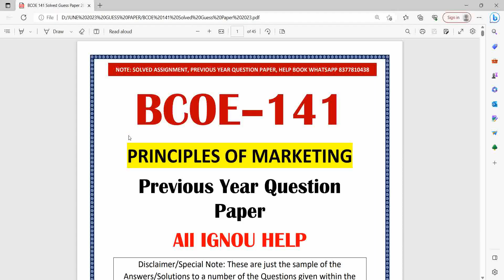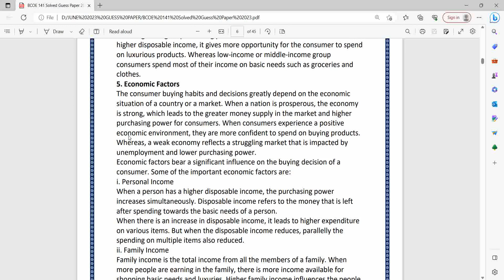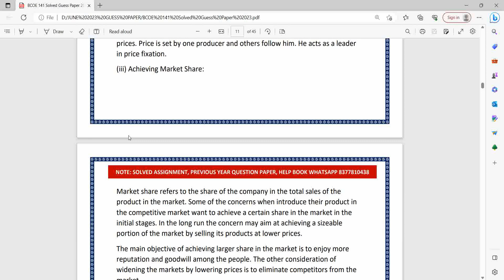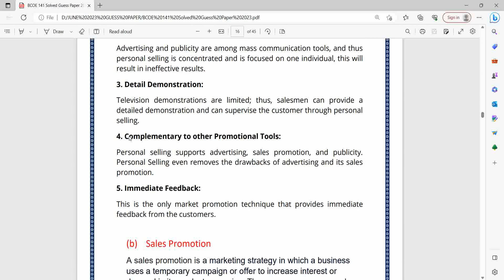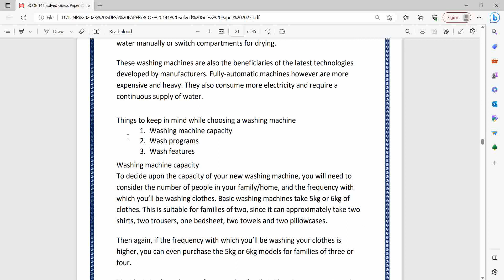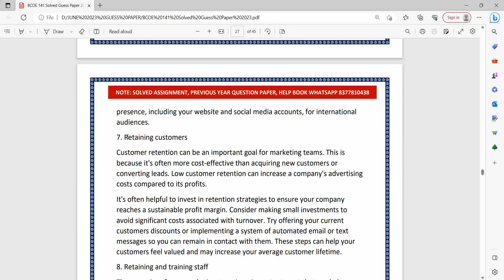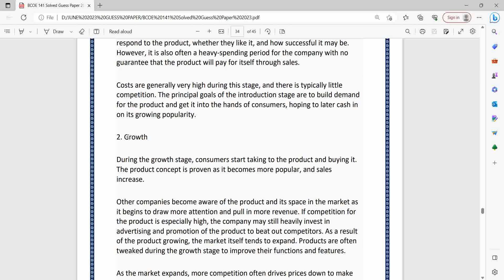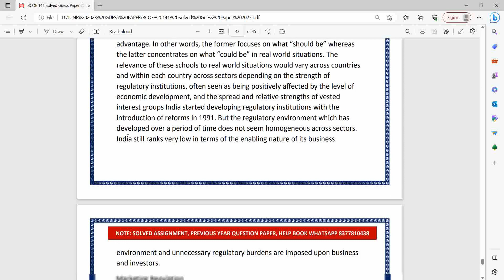BCOE-141Most Important Questions For Exam June 2023 |IGNOU June 2023 Exam |Previous Year Questions